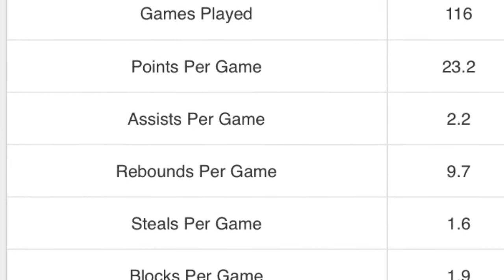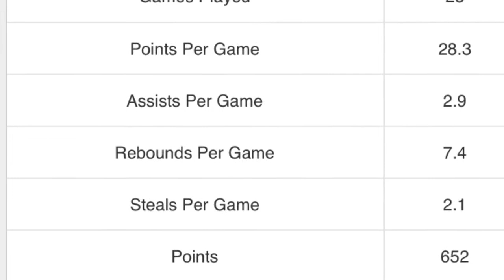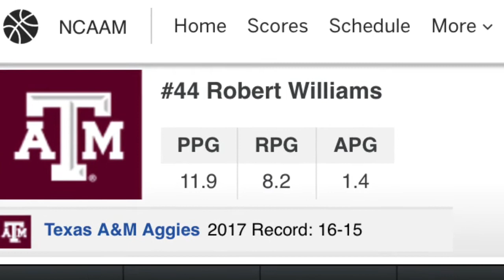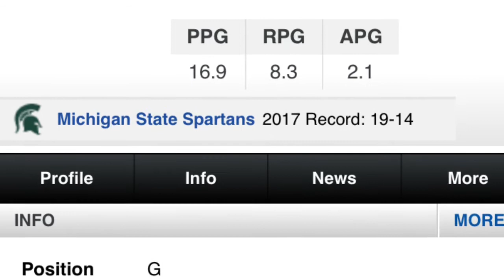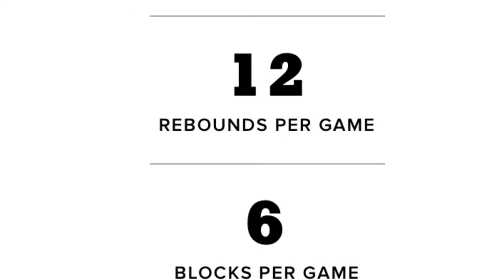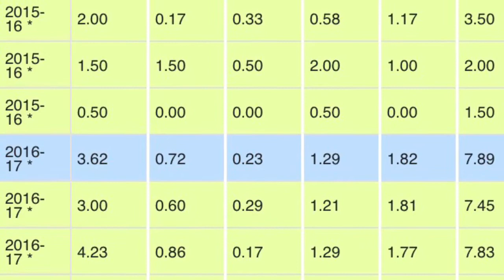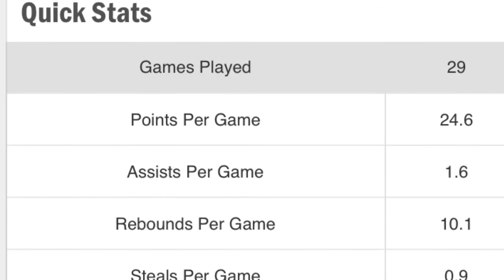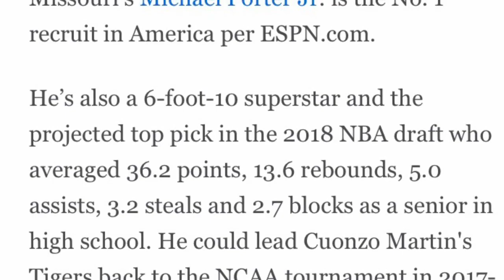TOP TEN NBA DRAFT PROSPECTS!?!?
Today we decide who the top prospects in this years draft are, there are so many great players tune in to see the rankings.